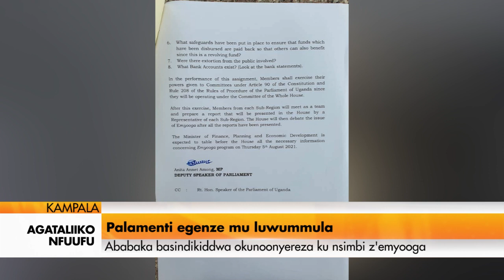Agataliikonfuufu: Paalamenti egenze mu luwummula.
Ababaka basindikiddwa okunoonyereza ku nsimbi z'emyooga.
Abaabulankya ensimbi ze Emiyooga bubakeeredde, amyuuka sipiika Anita  Among alabudde nti balina okukangavvulwa olwokufiiriza eggwanga ensimbi nokulemesa bannansi okukulakulana.

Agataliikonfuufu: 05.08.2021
Moses Walugembe.